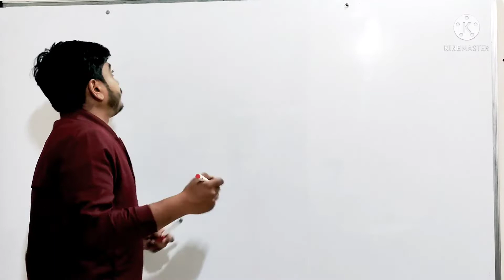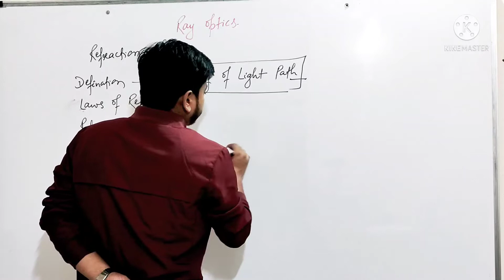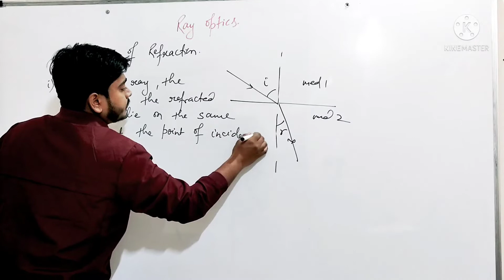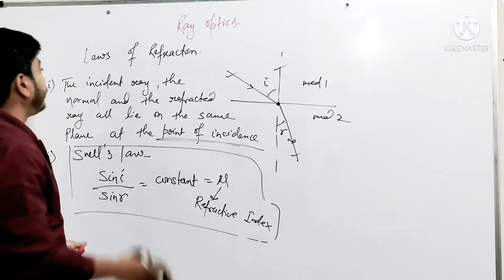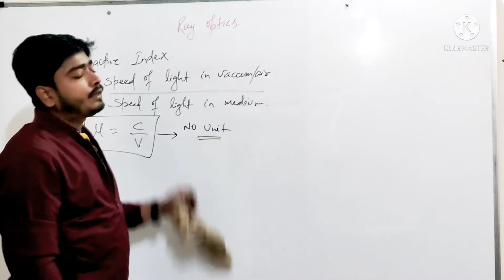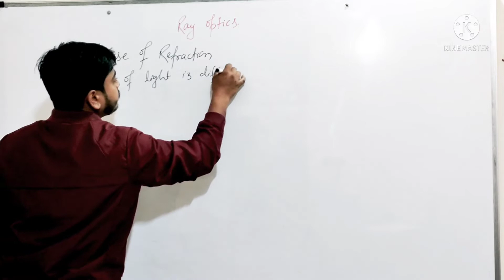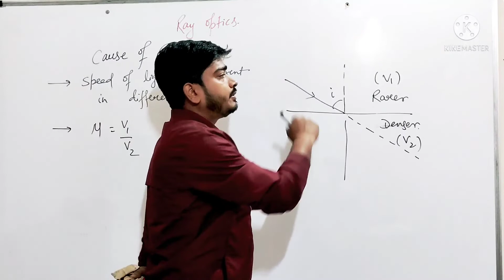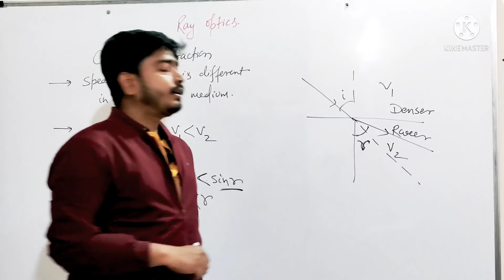Ray optics (1. Refraction)